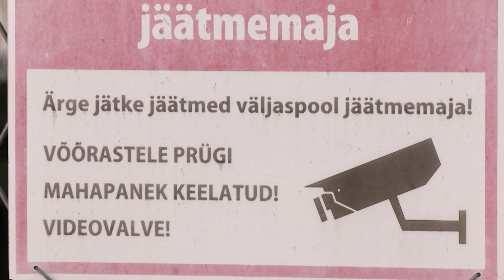23.04.2023 - Valvekaamerad korrusmajades: privaatsuse rikkumine või turvalisuse tõstmine